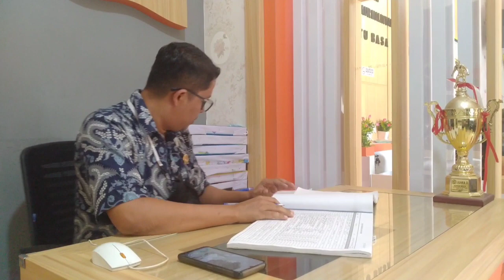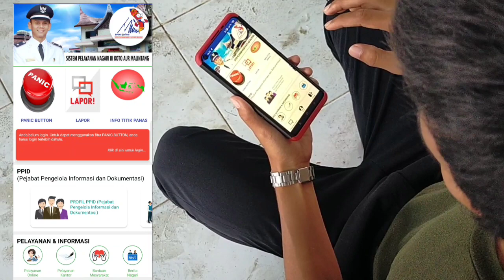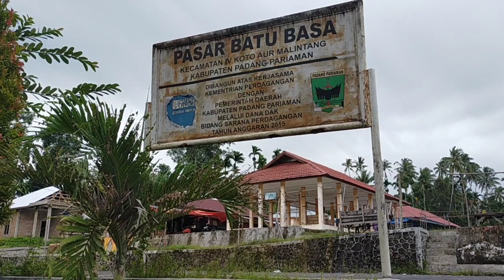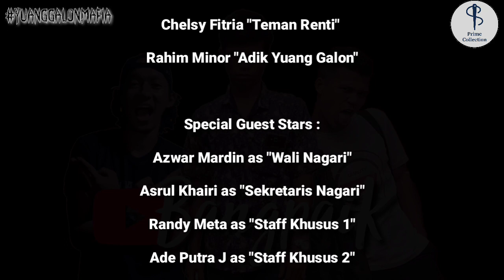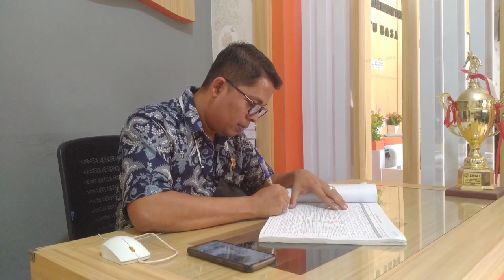MAFIA Episode 3 - YUANG GALON // COMEDY ACTION #22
"Yuang Galon Mafia Part III Berkolaborasi dengan Pemerintahan Nagari III Koto Aurmalintang (Sipena Online)"

ide cerita :
bangpaik
rafi rdm
segytig

pemain:
segytig

celsy

jihan

rohim

fiki

edit:
bangpaik
rafi dm

camera :
Bangpaik